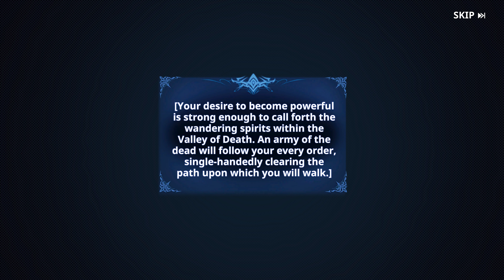Solo Leveling ARISE - PC Version (4K) - Gameplay Part 12 - Igris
Solo Leveling ARISE - PC Version (4K) - Gameplay continue